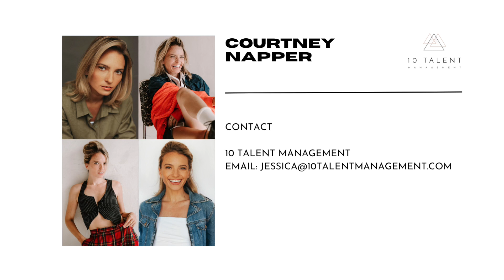Courtney Napper - Dance Demo Reel - 2024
COURTNEY NAPPER DEMO REEL - Dancer, Actor, Choreographer, Artist